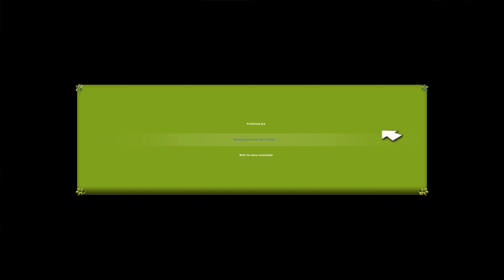ODLOT eng. UP [PC] [CAŁA GRA] Part 4 WALKTHROUGH | NO COMMENTARY | 4K 60ᶠᵖˢ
Odlot to to zabawna gra akcji bazująca na tytułowym filmie animowanym od znanej firmy Pixar. Elektroniczną wersję gry stworzył deweloper Heavy Iron Studios, który wcześniej pracował nad takimi projektami jak Iniemamocni, Ratatuj czy Wall-E. 🎮

Gra, podobnie jak sam film, opowiada historię staruszka Carla Fredricksena, który spełnia marzenia swojej nieżyjącej już małżonki Ellie, wyruszając w podróż po świecie. Z pomocą kolorowych balonów i żagli przerabia swój dom na latającą machinę. Towarzyszy mu młody skaut Russell, co prowadzi do wielu zabawnych perypetii. 🏠🎈

Podczas gry zwiedzamy egzotyczne miejsca na całym świecie, w tym przede wszystkim południowoamerykańską dżunglę. Poznajemy również barwne postaci, takie jak pies Dug czy prehistoryczny ptak Kevin, oraz przeciwników, np. węże. Współpracujemy z Russell'em, używając jego umiejętności, takich jak szkło powiększające do przypalania przeciwników, oraz Carlowej laski do wspinania się. 🌍🐕

Gra oferuje również tryb kooperacyjny, gdzie dwójka bohaterów biega razem, a gracze mogą się ze sobą bawić lub pomagać sobie nawzajem. Oprawa audiowizualna jest bardzo kolorowa i wierna filmowi Pixara, a muzyka towarzysząca rozgrywce pochodzi z filmu. Dodatkową atrakcją są mini-gry dostępne z głównego menu oraz tryb sieciowy dla czterech graczy. 🎉👾

Up to is a fun action game based on the titular animated film from the renowned Pixar company. The electronic version of the game was developed by Heavy Iron Studios, which previously worked on projects such as The Incredibles, Ratatouille, and Wall-E. 🎮

The game, much like the film itself, tells the story of the elderly Carl Fredricksen, who sets out on a journey around the world to fulfill the dreams of his late wife, Ellie, by turning his house into a flying machine using colorful balloons and sails. He is accompanied by the young scout Russell, leading to many humorous adventures. 🏠🎈

During the game, players explore exotic locations around the world, primarily the South American jungle. They encounter colorful characters such as the dog Dug and the prehistoric bird Kevin, as well as adversaries like snakes. Players collaborate with Russell, utilizing his skills, such as using a magnifying glass to fend off enemies, and Carl's cane for climbing. 🌍🐕

The game also offers a cooperative mode, where two characters run together, allowing players to have fun or assist each other. The audiovisual presentation is vibrant and faithful to Pixar's film, with music from the movie accompanying the gameplay. Additional features include mini-games accessible from the main menu and a multiplayer mode for up to four players. 🎉👾